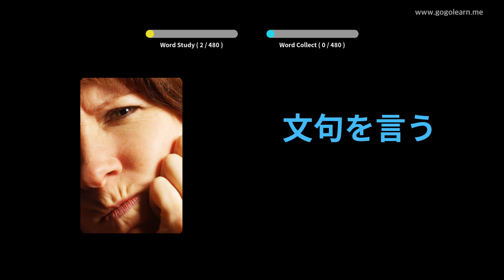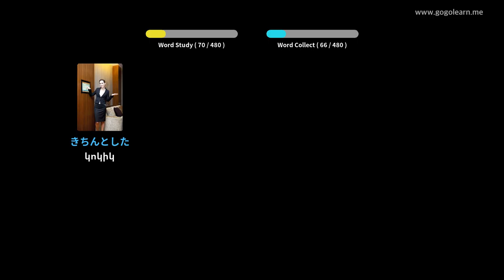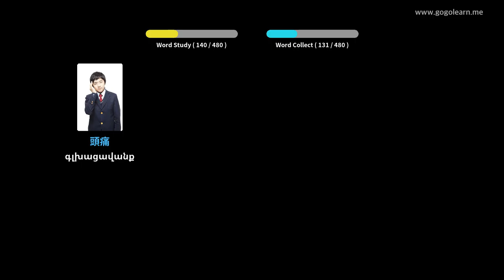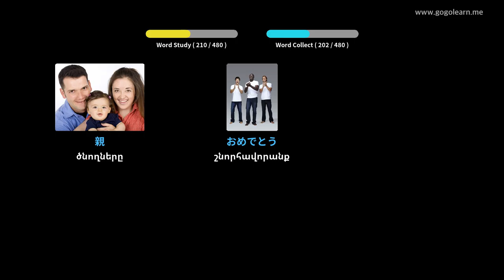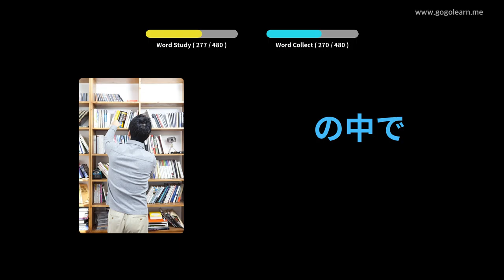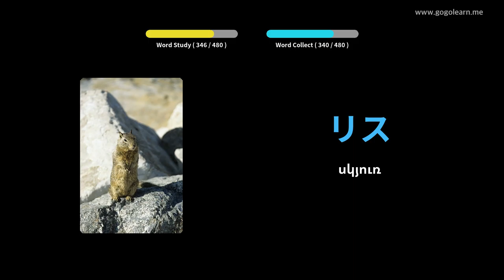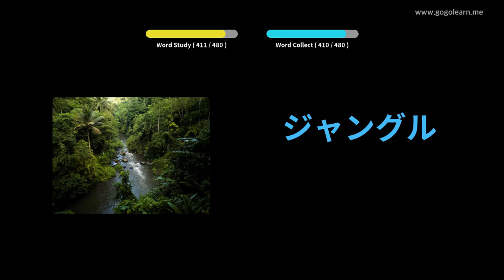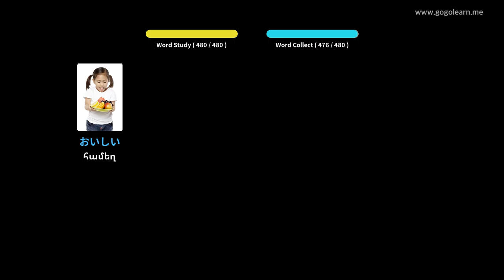Japaneseապոնական բառապաշարի հիմնական դպրոց | Golearn